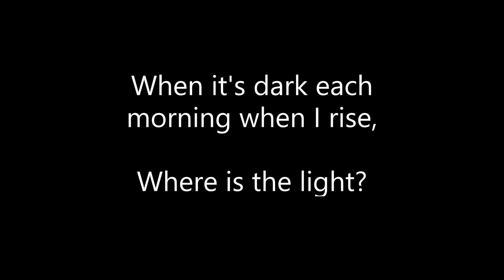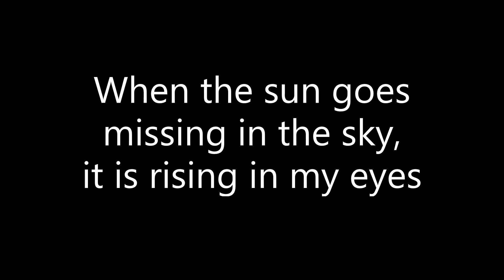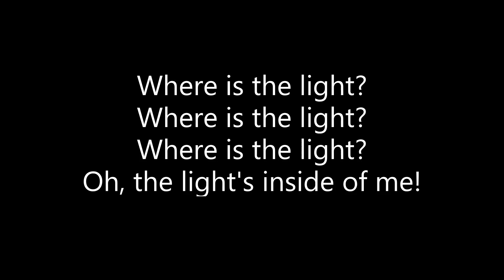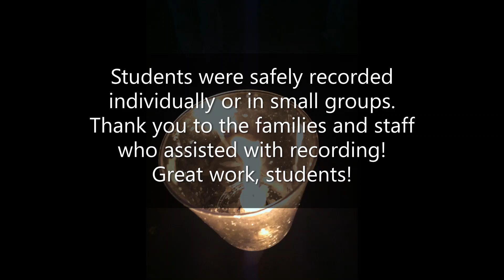LikeANorse Where is the Light virtual choir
The elementary virtual choir wanted to wish everyone Happy Holidays and to have a great winter break with their performance of 𝙒𝙝𝙚𝙧𝙚 𝙞𝙨 𝙩𝙝𝙚 𝙇𝙞𝙜𝙝𝙩.

Where is the Light," written by Peter Mayer. Used with permission.
Performed by Kindergarten through 4th Grade students at Westby and Coon Valley Elementary Schools
Organized, compiled, and edited by Laura Mackey, general music teacher
Virtual Learning, December 2020